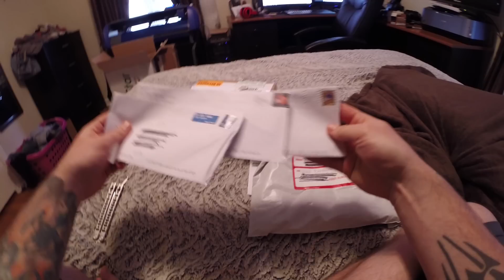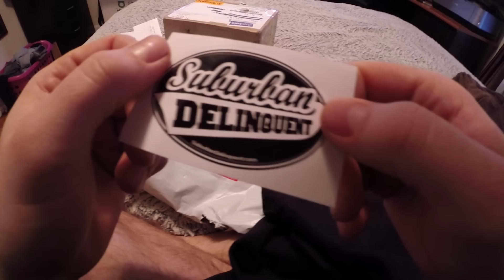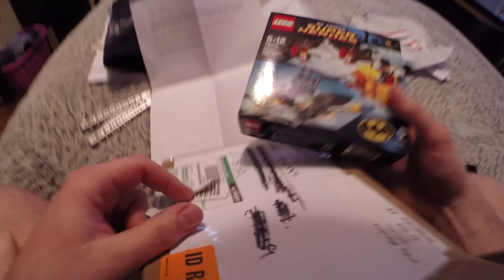FAN MAIL #3 Booze, Shot in the HEAD and LEGOS!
Jeremy Rides: Dude please link your channel could not find it.